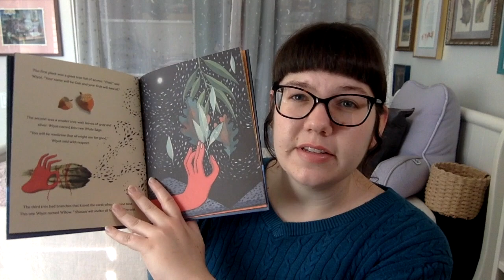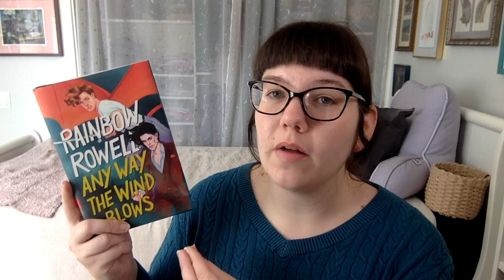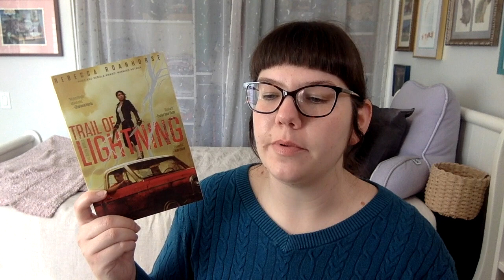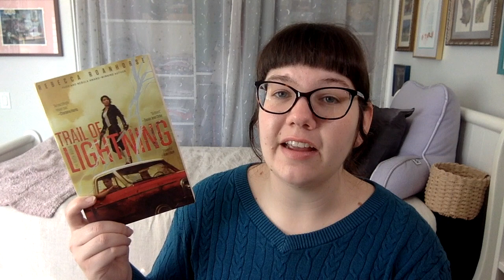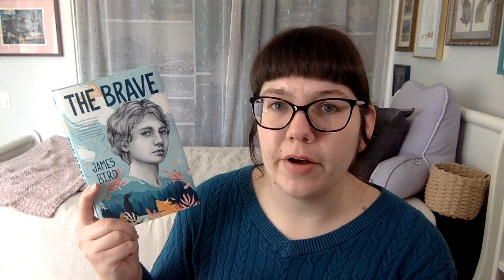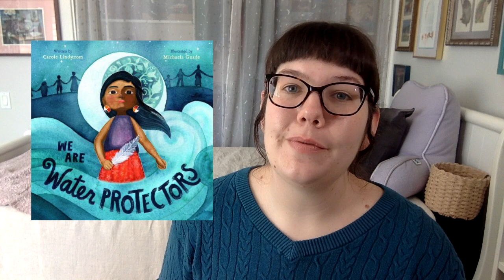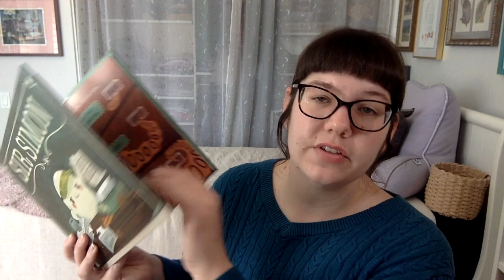The BEST BOOKS of 2021!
In which Amanda tells you about all the 5 and 4.5 star books she read in 2021!

Cemetery Boys
Waa’aka’
Any Way the Wind Blows
The Only Good Indians
Small Spaces
Trail of Lightning

Gustavo, the Shy Ghost
Chester Nez and the Unbreakable Code: A Navajo Code Talker’s Story
Sir Simon: Super Scarer
Dead Blondes and Bad Mothers: Monstrosity, Patriarchy, and the Fear of Female Power
We Are Water Protectors
The Hollow Places
The Brave
The Undefeated
Perla
The Birchbark House

Photos courtesy of Storygraph